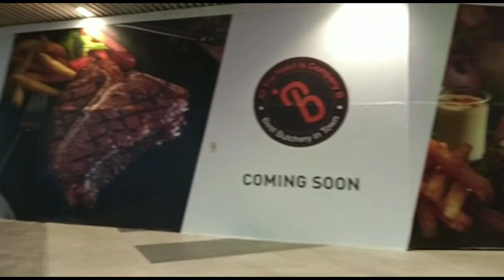My First Vlog In Thailand | International Vlogger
HELLO FRIENDS
WEL COME MY YOUTUBE CHANNEL INTERNATIONAL VLOGGER
Doston aajkal Main Hun Thailand mein
aur aajkal aapko Thailand ke vlog dekhne ko Milenge. aapko Thailand ke vlog dekhne ke liye ek kam karna hai -
aapko sabse pahle channel ko subscribe karna hai then  video ko like karna hai aur video ko ful watch karna hai aur share karna hai aur ek Achcha Sa comment karna hai.

first vlog viral kaise kare youtube par

how to viral my first vlog on youtube hindi

India to Thailand vlog

Thailand

my first vlog in Thailand